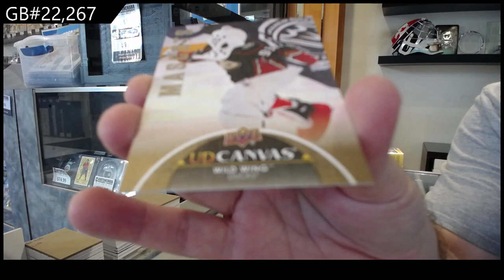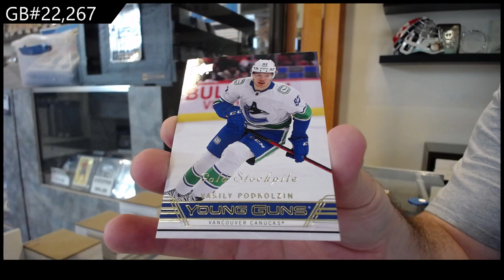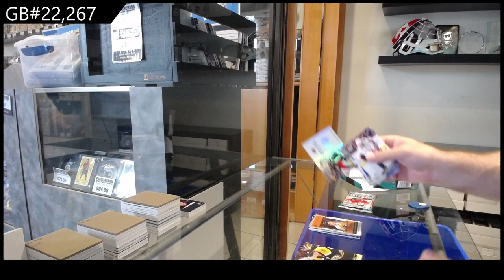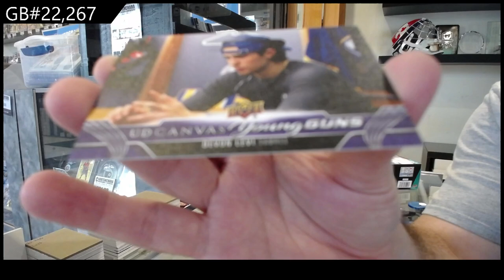21-22 UD Extended & Series 2 Blaster + 23-24 UD Series 2 Break - CNC GB #22,267